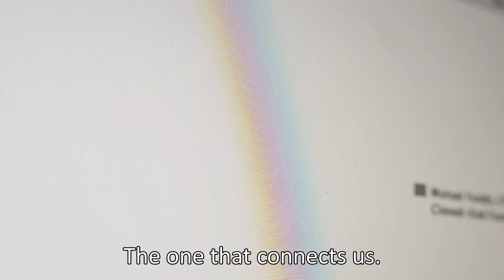The Most Essential Jobs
In the conditions of the pandemic, it became clear that the most important jobs are those that are necessary for sustaining society’s basic functionality, such as nurses, drivers, delivery people, home care workers, etc.

This may make us think about reorganizing our labor market and giving more social and financial importance to those professions that are really essential.

In general, every profession can be necessary. We just need to realize in which quantity and quality.

To do so, we should apply the integral laws of nature to our society and measure the importance of each job according to its ability to sustain general comfort and balance and its contribution to unity among all people.

►Take the Free KabU Course to Find True Answers About Life